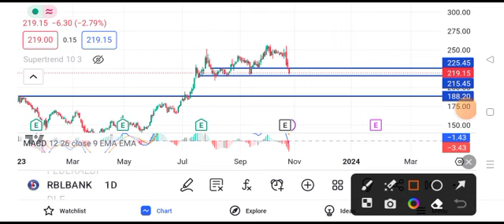rbl bank share news || rbl bank share latest news || rbl bank share target